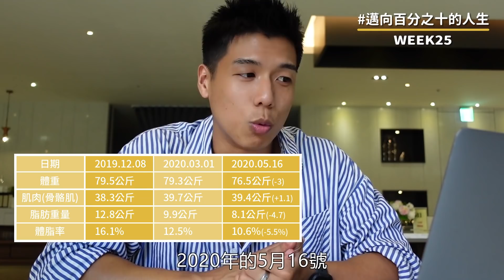花了半年終於10%體脂，總結七大重點分享給各位｜邁向百分之十的人生-EP09-最終章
整個過程對我來說是心力交瘁，因為沒有嘗試過
中間過程當中遇到了很多困難
但是也都順利的解決了
我也將整個過程拍成影片記錄下來
還沒有看過的一定要從頭開始看

我將整個過程整理成七大心得
邁向體脂10%，是從不正常體態邁向正常體態再到極端體態
所以有些方式不適合一般大眾，但是有些方法也是可以借鑑的

1.大餐不間斷，認為外食沒關係，到10%是很困難的
2.打破平衡，增加有氧運動，採用每天最少一萬步
3.相信體態，不要被體重計迷惑
4.喝水量到達體重x40c.c
5.碳循環飲食，低碳飲食
6.蛋白質攝取足夠 2.2g
7.堅持下去

訓練場地
感謝自由重量提供場地拍攝
新客首儲 $2000送$1000(24hr)
▾這裡找得到營養師Ricky社群們▾

■TDEE、BMR計算機
輸入資料，馬上算出自己的數據！

■三十天減脂營｜減肥菜單和居家訓練（適合懶人減脂）
減脂需要的「外食」、「備餐」菜單直接幫你準備好
只需要跟著買、跟著做，減脂超簡單！

■體脂狂降20%！減醣外食快瘦攻略▸

▾相關影片▾
好市多 營養師不推薦 可是超好吃 熟食 (含熱量)｜牛肉捲將近900大卡?! 算好熱量也能放心吃 ｜營養師帶你買▸

好市多 必買 熟食｜2021 營養師推薦costco熟食（含熱量）｜減肥也能開心吃 ｜營養師帶你買▸

減肥可以吃 ? SUBWAY 營養師 推薦潛艇堡｜熱量vs蛋白質 CP值最高｜營養師帶你買▸
▾熱門影片▾
全家七日減脂計畫-減醣飲食｜一週瘦了2.4公斤｜2021營養師推薦減脂心法▸

15分鐘解決一餐 完成兩菜一湯！營養均衡、好吃、又快速 下班回家也可以悠閒自己煮feat.康寶｜營養師小廚房▸

營養師的一日超商外食搭配｜運動後怎麼吃｜營養師這樣說｜每日1+1 一豆一纖奶▸

▾頻道分類影片▾

①減肥觀念大統整
適合哪些人？
✔️正在考慮要減肥
✔️減肥初學者
✔️減肥失敗但不知道為什麼失敗

②飲食控制-認識營養素與水
適合哪些人？
✔️減肥初學者（要減肥就必須了解）
✔️無論外食、備餐都需要了解
✔️想要學習菜單替換的人

③減醣飲食是什麼？
適合哪些人？
✔️嘗試過多種減肥方式，但失敗的人
✔️對於營養素有一定認識
✔️只想飲食控制，還不打算運動

④輕斷食這樣做好簡單！
適合哪些人？
✔️對於美食誘惑無法抵擋
✔️減肥初學者
✔️覺得控制飲食太麻煩
不適合哪些人？
☒腸胃不好的人
☒作息時間不固定

可參考：
斷食全攻略（介紹、時間安排、注意事項）

⑤外食族這樣吃（減醣、菜單直接拿）
適合哪些人？
✔️上班族：常吃外食
✔️租屋族：無法自己備餐（不可開伙）
✔️不需要自己規劃，想要直接跟著菜單吃
不適合哪些人？
☒對於飲食上有嚴格的費用控制

可參考：
（加入LINE好友@cd8013 輸入『全家七日減醣』拿菜單）
（加入LINE好友@cd8013 輸入『小七減肥菜單』拿菜單）

⑥在家自己做-減糖飲食超簡單
適合哪些人？
✔️租屋族：可以開伙備餐
✔️家庭主婦：幫全家規劃健康飲食
✔️開始想嘗試做料理的人

可參考：
營養師帶你買

⑦運動這樣做！
適合哪些人？
✔️只有飲食控制，但遇到停滯期
✔️減肥想加入運動，卻不知怎麼做
✔️不了解運動後到底該怎麼吃、什麼時候吃

可參考：
居家肌力訓練